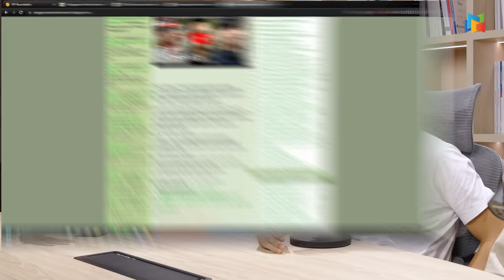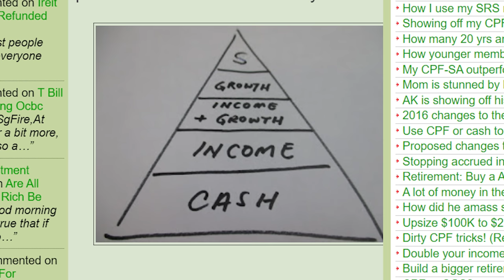Interview With AK: An Investor Who Collected $200K In Dividends In 2022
In this episode, we chat with AK -- a reclusive Singaporean investor who received over S$200k in dividends last year alone. The author of A Singaporean Stocks Investor (ASSI) blog, AK is a long-time 'legend' in the local investment scene.

We chat with AK, how recent macroeconomic events have shaped his portfolio, and whether he's eyeing anything in the stock market right now. If you're interested in learning from someone who's built a six-figure annual dividend income over the years, this is one to watch.